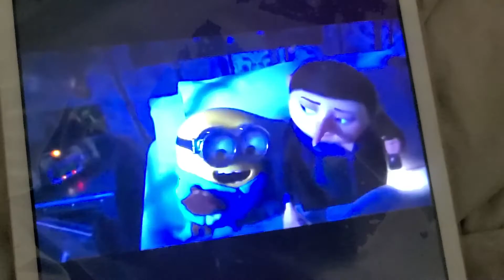MINIONS 2 THE RISE OF GRU HAPPY CHINESE NEW YEAR TRAILER